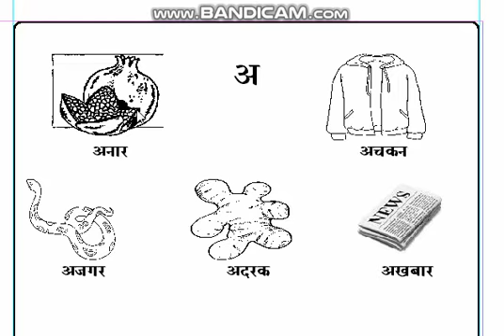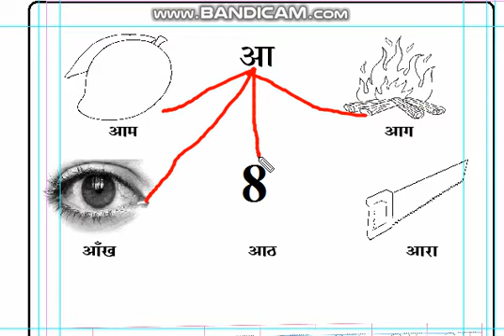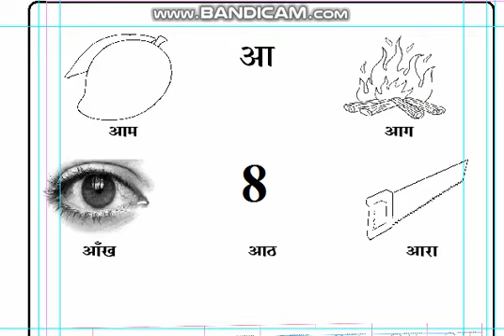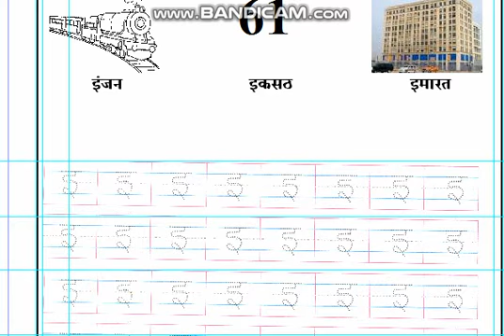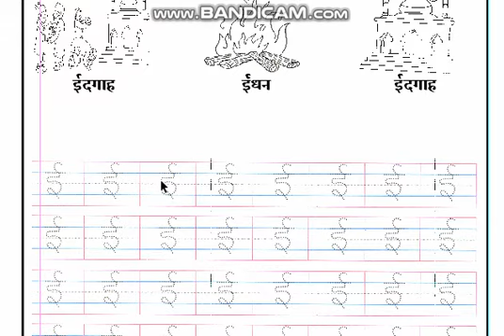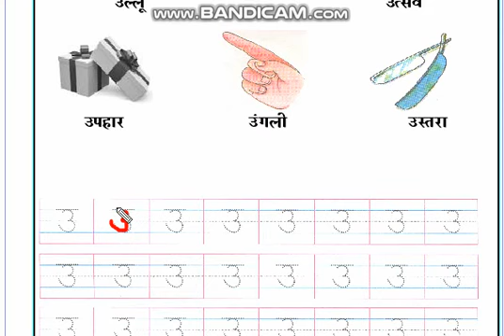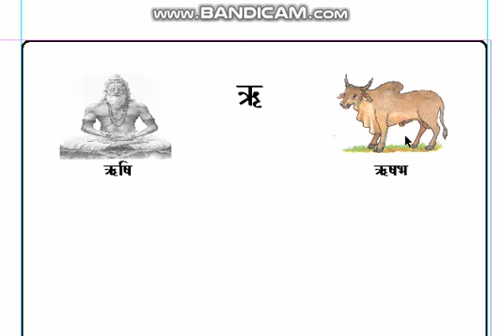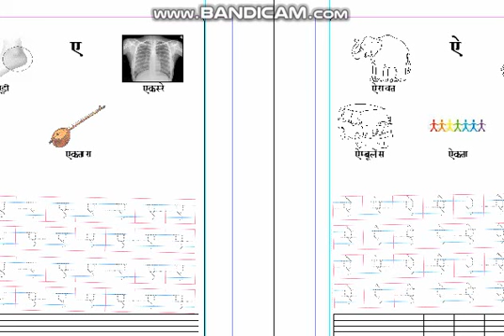LKG Hindi Sawar on April 15, 2020